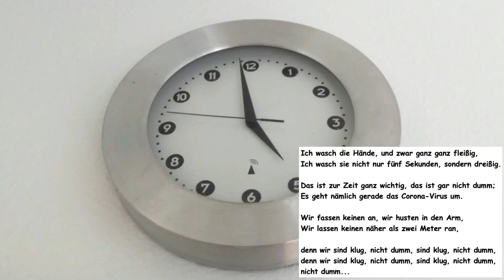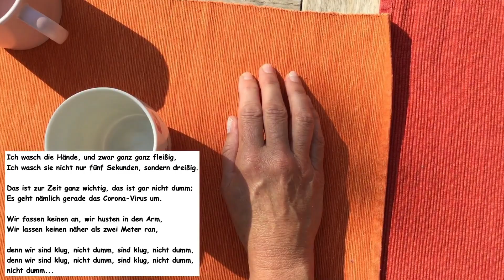Eva Lange Corona Kanon (5)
Ich wasch die Hände, und zwar ganz ganz fleißig,
Ich wasch sie nicht nur fünf Sekunden, sondern dreißig.

Das ist zur Zeit ganz wichtig, das ist gar nicht dumm;
Es geht nämlich gerade das Corona-Virus um.

Wir fassen keinen an, wir husten in den Arm,
Wir lassen keinen näher als zwei Meter ran,

denn wir sind klug, nicht dumm, sind klug, nicht dumm,
nicht dumm...